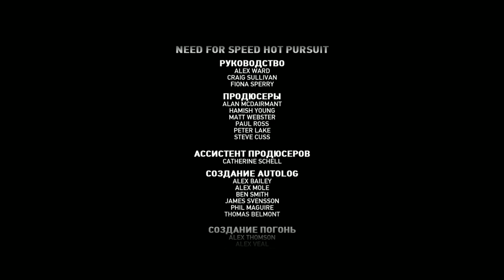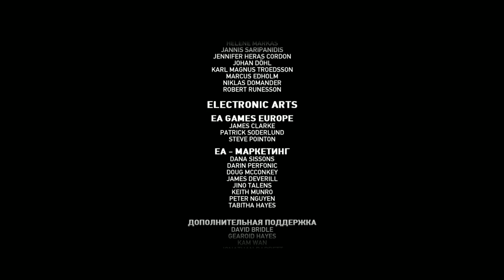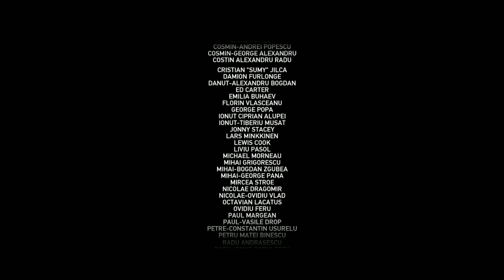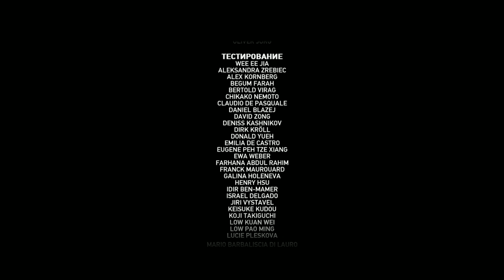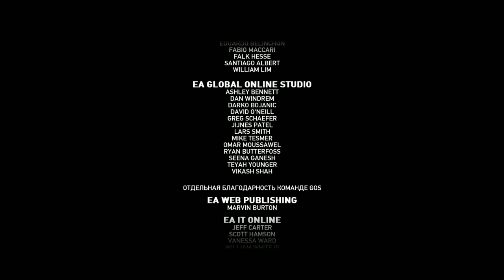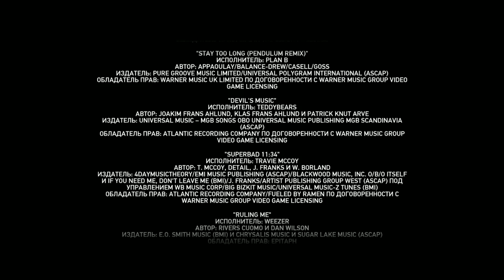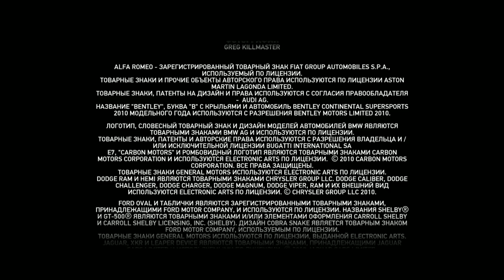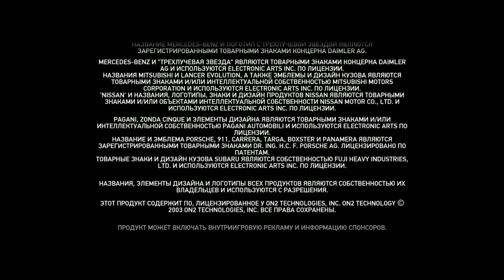Need for Speed: Hot Pursuit ► Game over for racer(Карьере гонщика конец) ► №18